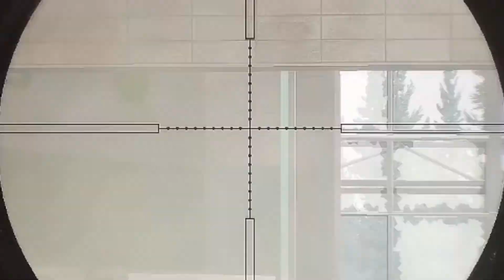IM BATMAN (escape from tarkov stream highlights )